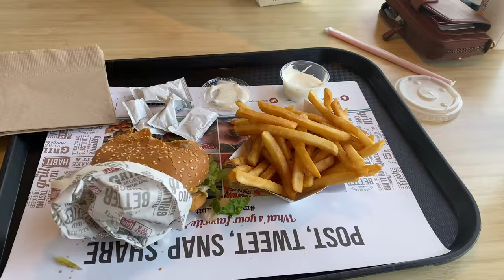Ep 1 Film Road Trip Horseshoe Bend Page AZ with my LeicaM5 &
Time for a looooong road trip! Dani and I hit the road for a 15 day, 15 state, road trip. Follow our adventures as we shoot film across this beautiful country.

On this trip I shoot a few film cameras. The Olympus XA 2, Pentax 67, my Leica M5 (of course), and even a couple disposable film cameras! My film of choice, as always, is LOMO 400 (and a little LOMO 800 here and there).

My goal for this series is to bring you along with me and share my experiences shooting film on the road!

What camera, lens, and film would you have shot at Horseshoe Bend?

I know one thing right way...I sure wish I had a wider lens!

Gear I will you be using in 2021:

Voigtlander VC Speed Meter II on the m4-p

Leica M4-P 35mm Camera

Leica M5 35mm Camera

Leica 35mm Summicron f/2 ASPH v1

Leica 50mm Summicron f/2 v5

Leica 90mm Elmarit f/2.8

Nikon f100

Peak Design Slide Lite

Nikon FM3A

Olympus XA2

Mamiya 645 Pro

Lowepro Flipside 400 AW Pro DSLR Camera Backpack

AmazonBasics Camera Sling Bag - 8 x 6 x 15 Inches, Black

Leica Light meter - Voigtlander VC Speed Meter II

RGB Light - Boling Vlogger BL-P1

What I use to develop film at home:

I use a Plustek 8200i SE scanner! It's AMAZING!

Ultrafine Unicolor C-41 Powder Developer Kit (1 Liter)

CineStill CS41 Liquid Developing Quart Kit

Chemical bottles (get 3)

Paterson Universal tank and 2 reels

Dark bag

Analog thermometer (Optional Upgrade to standard thermometer)

Kodak Photo-Flo (minimizes streaks from hard water)

Drying Clips

Archival Storage Sheets

Film Cassette Cartridge Opener

Rocket Air Blaster